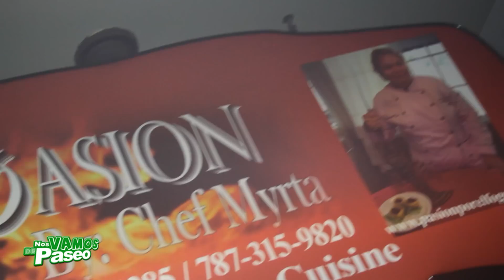Pasion by Chef Myrta, Rio Grande, P.R.